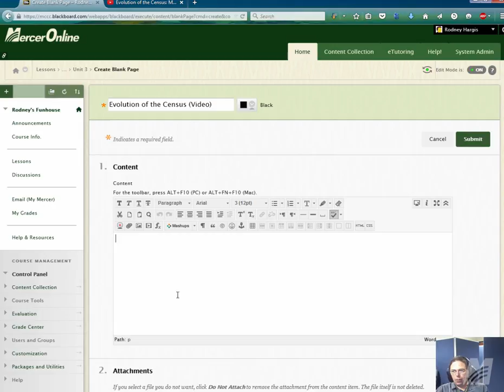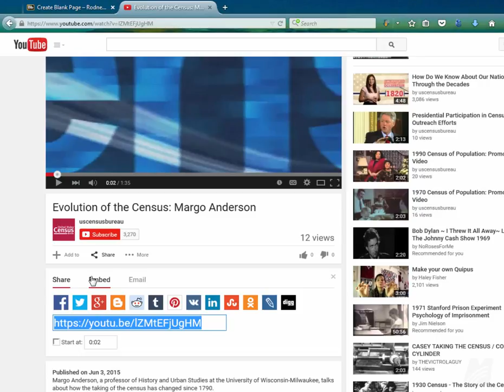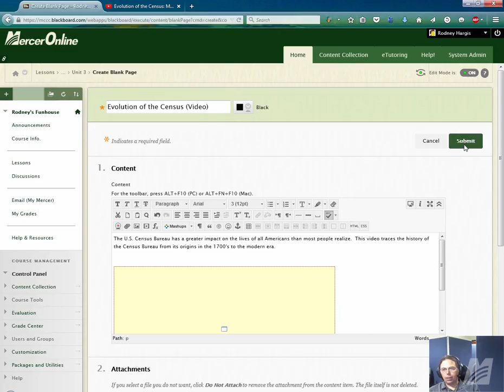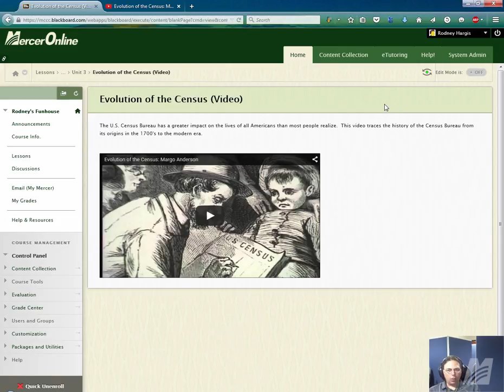YouTube embed issue fix for Blackboard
This video demonstrates how to embed video into Blackboard courses now that the Blackboard / YouTube Mashup tool is unavailable.